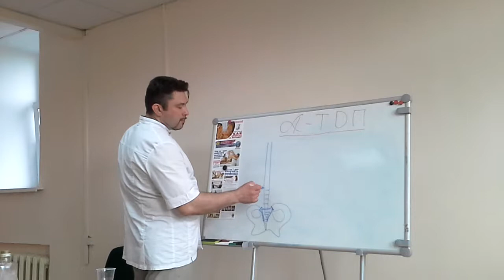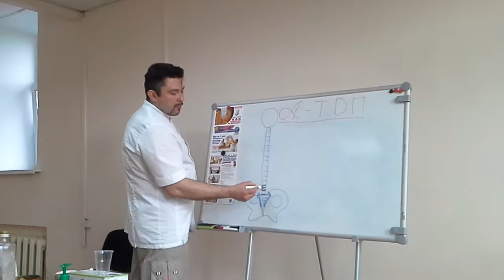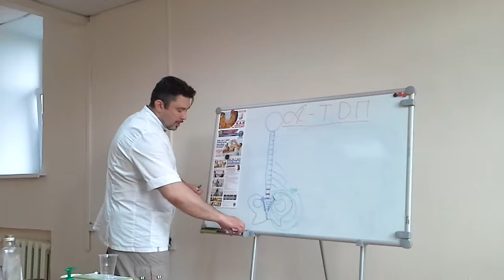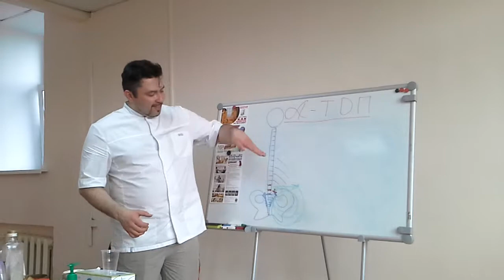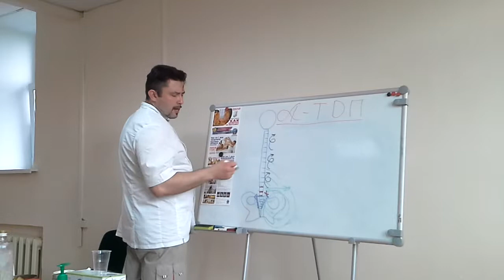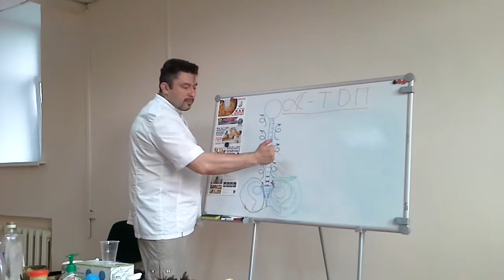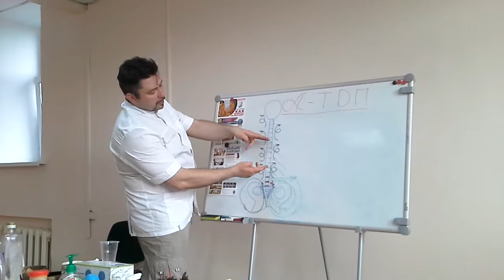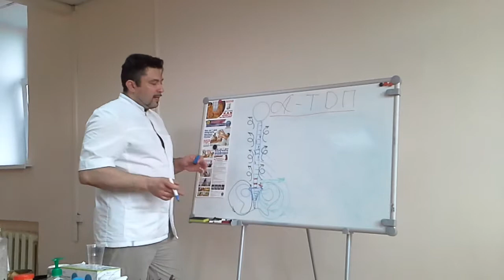Делаем мануальный массаж спины, Локтевая техника - объяснение